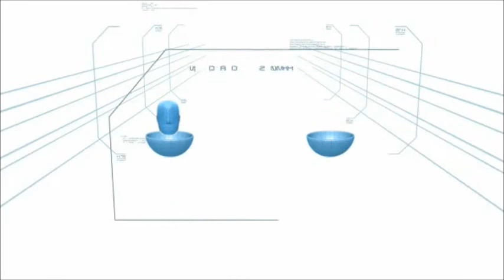Minute To Win It - Nose Dive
Level of Difficulty: 1
Household Items Needed: Cotton Balls, Petroleum Jelly